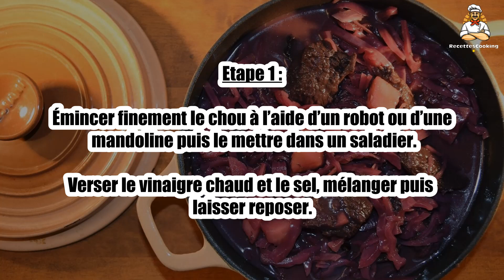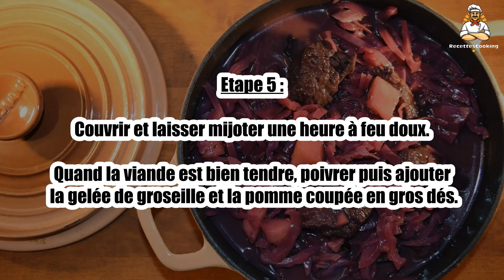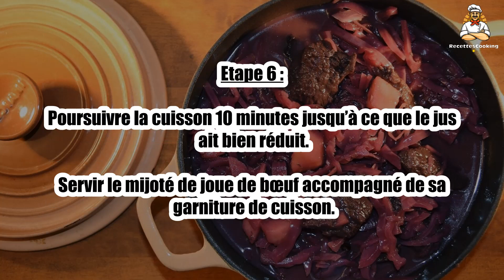Recette : Mijoté de joue de bœuf aux pommes et chou rouge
Bonjour à tous, aujourd’hui recettescooking.com vous présente la recette suivante : Mijoté de joue de bœuf aux pommes et chou rouge

TEMPS TOTAL : 150 min
Préparation : 90 min
Cuisson : 60 min

Ingrédients :

700 g Joue de boeuf coupée en gros morceaux
0,5 Chou rouge
1 Pomme
1 Oignon rouge
10 Baies de genièvre
1 Clou de girofle
10 cl Vinaigre
1 cuil. à soupe Farine
2 cuil. à soupe Gelée de groseille
1 Bouteille de vin rouge
10 cl Huile
50 g Beurre
Sel

Etape 1 : Émincer finement le chou à l’aide d’un robot ou d’une mandoline puis le mettre dans un saladier.

Verser le vinaigre chaud et le sel, mélanger puis laisser reposer.

Etape 2 : Chauffer une cocotte avec l’huile et le beurre.

Colorer fortement les morceaux de joue sur toutes leurs faces et les réserver.

Etape 3 : Dans la même cocotte, faire roussir l’oignon rouge émincé puis saupoudrer de farine.

Remettre la viande et mélanger.

Etape 4 : Ajouter le chou rouge, les baies de genièvre et le clou de girofle.

Verser le vin rouge et porter à ébullition.

Etape 5 : Couvrir et laisser mijoter une heure à feu doux.

Quand la viande est bien tendre, poivrer puis ajouter la gelée de groseille et la pomme coupée en gros dés.

Etape 6 : Poursuivre la cuisson 10 minutes jusqu’à ce que le jus ait bien réduit.

Servir le mijoté de joue de bœuf accompagné de sa garniture de cuisson.

Etape 7 : L’abus d’alcool est dangereux pour la santé.

00:00 Recette : Mijoté de joue de bœuf aux pommes et chou rouge
00:20 Informations sur le temps de cuisson
00:32 Ingrédients
00:45 Etape 1 : Mijoté de joue de bœuf aux pommes et chou rouge
01:00 Etape 2 : Mijoté de joue de bœuf aux pommes et chou rouge
01:14 Etape 3 : Mijoté de joue de bœuf aux pommes et chou rouge
01:28 Etape 4 : Mijoté de joue de bœuf aux pommes et chou rouge
01:42 Etape 5 : Mijoté de joue de bœuf aux pommes et chou rouge
01:58 Etape 6 : Mijoté de joue de bœuf aux pommes et chou rouge
02:10 Etape 7 : Mijoté de joue de bœuf aux pommes et chou rouge

Geschmorte Rinderbacke mit Äpfeln und Rotkohl ,
Stewed beef cheek with apples and red cabbage ,
Carrillera de ternera guisada con manzanas y col lombarda ,
Stufato di guancia di manzo con mele e cavolo rosso